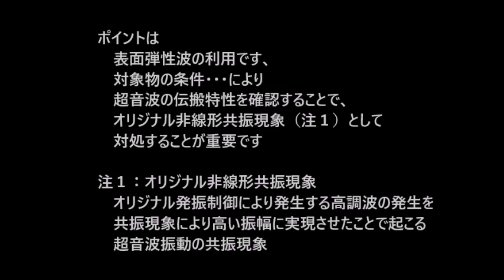オリジナル非線形共振現象 超音波システム研究所 ultrasonic-labo